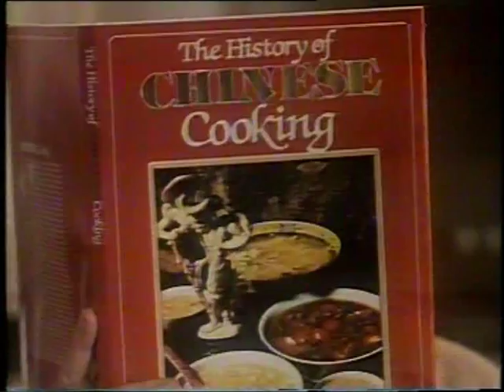Heinz ad (Australian TV) 1982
commercial soup